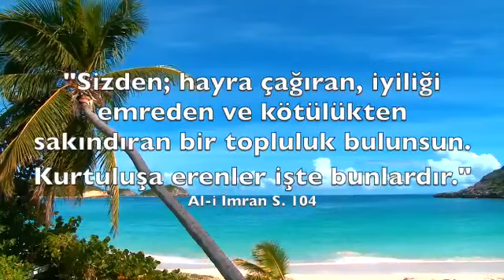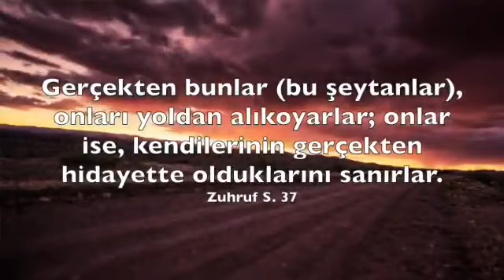Sn Adnan Oktar'a saldıranlar neden Allah'ı anmaz tebliğ yapmazlar?